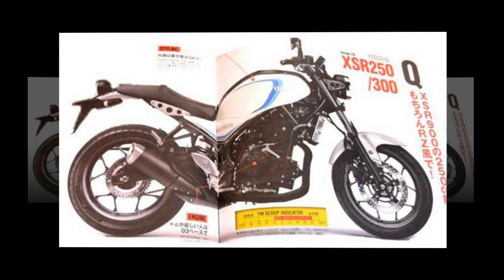Tin nhanh 24/7 - Yamaha tiết lộ XSR250/ XSR300 2020 nhằm thách thức Honda CB300R 2019 trong năm tới.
Sau khi Yamaha chính thức ra mắt mẫu XSR155 2019 vào cuối tuần trước, thì mới đây các phương tiện truyền thông ở cả Indonesia và Nhật Bản đã lập tức chia sẻ về thông tin nhà sản xuất Nhật Bản đang phát triển 2 mô hình tiếp theo là XSR250/ XSR300 2020 sẽ được trình làng trong thời gian tới.